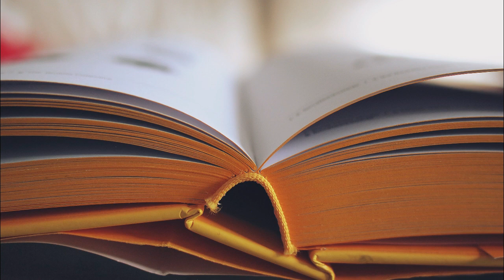A Royal Bath before Tucking You in Bed with a Story/Whispers/Rain/Fire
On a cold winter night, your fairy god mother stops by to help you with a royal bath. Let her be your personal lady's maid as you, Cinderella, get ready for a royal dinner. Afterwards, she'll tuck you in bed with a story about the Gerbil Knights of Abruzzo.